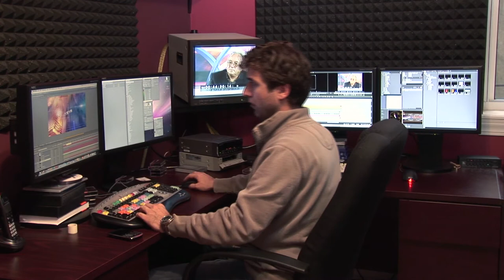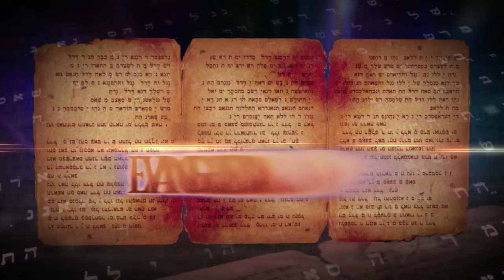Petru Amarei on Aspiring Hollywood.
Petru Amarei on Aspiring Hollywood. Producer: Luciano Saber